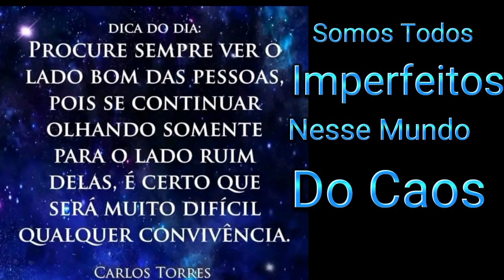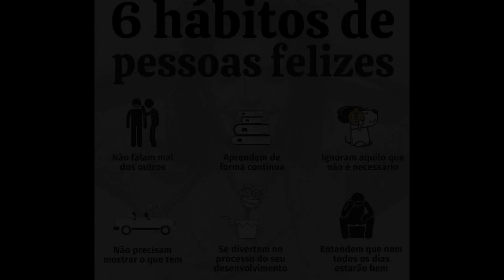Niver do Sandrinho 28/12 53 Anos. Contribua.Use PIX E-MAIL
Então. Cheguei vivo aos 53.
Gratidão Jesus Cristo por Cuidar de mim.

Abraços de Luz a Todos 😃 Gratidão 🙏😘💕

Precisamos ter Coragem para Enfrentar a vida,e é,nos momentos mais difíceis,que Confirmamos a nossa Fé 🙏😊❤️😃

Gratidão as Pessoas que já Contribuíram com o Canal Natureza Humana ❤️👏👏

É Tudo feito com Simplicidade e Amor.